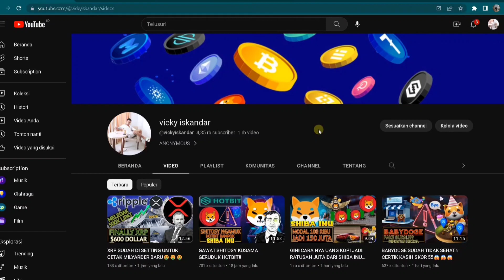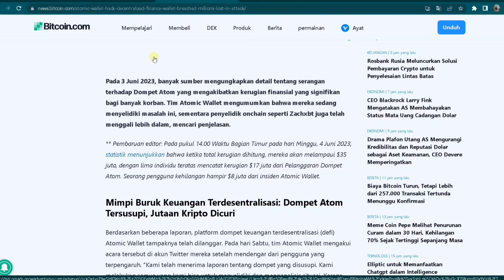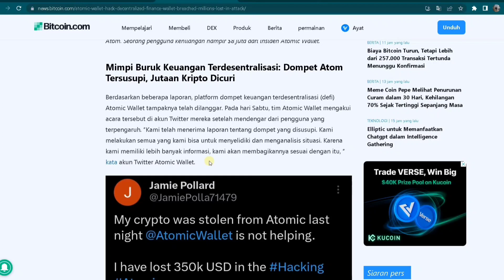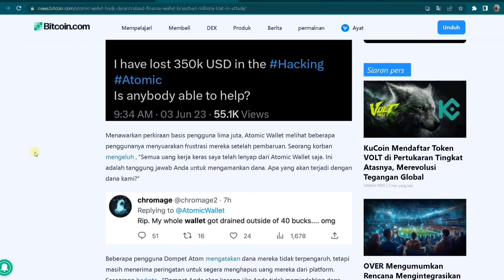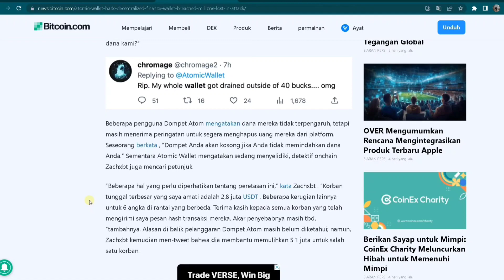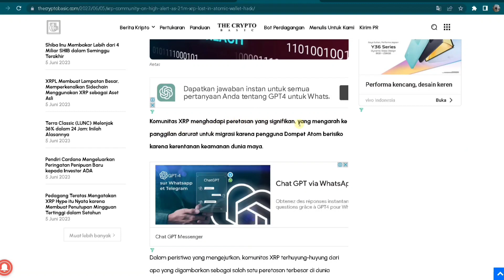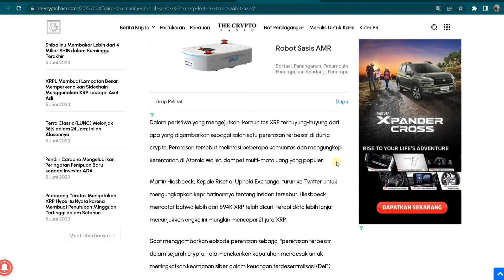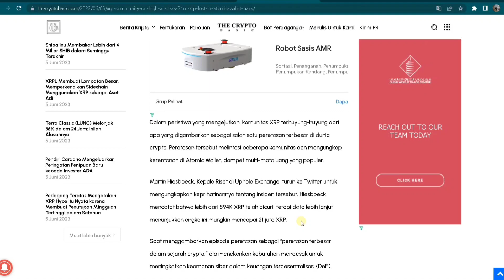TARIK SEKARANG JUGA‼️TRAGEDI TERBESAR DUNIA CRYPTO‼️